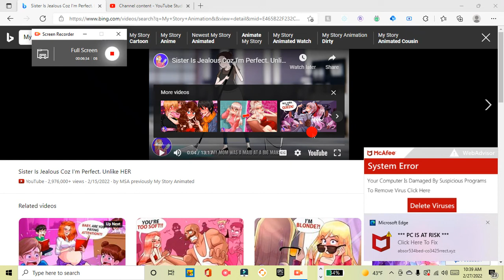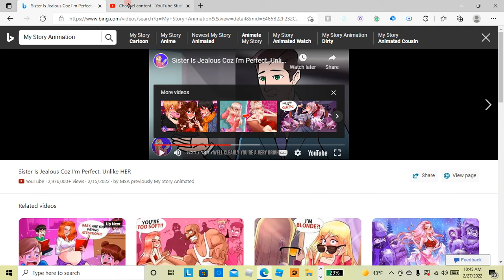the best sister until she became jelase